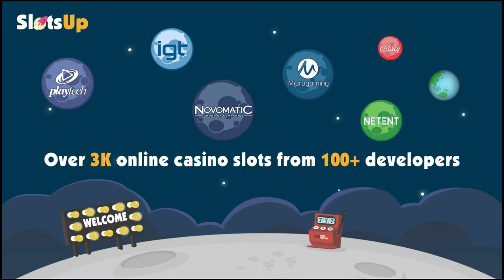Joker Drop slot machine by Stake Logic gameplay ★ SlotsUp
Joker Drop by Stake Logic comes with 5 reels and from 1024 to 16,807 paylines & bet range from 0.40 up to 10.00
This progressive slot also featured with Bonus Buy, Free Spins, PopWins™, Scatters, Wild Symbol.

Stake Logic free slot machines and online casino lists ▼